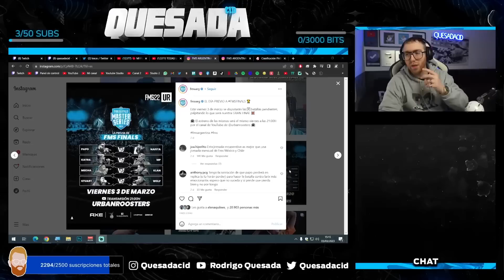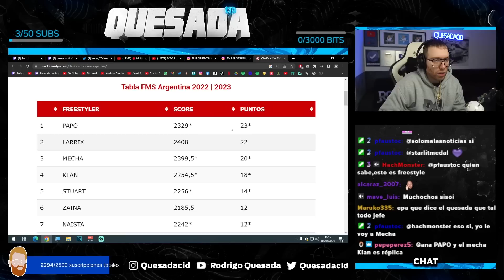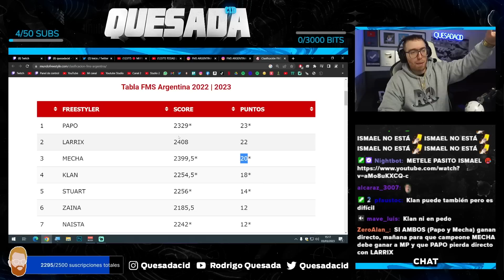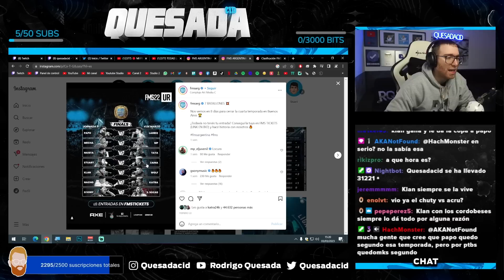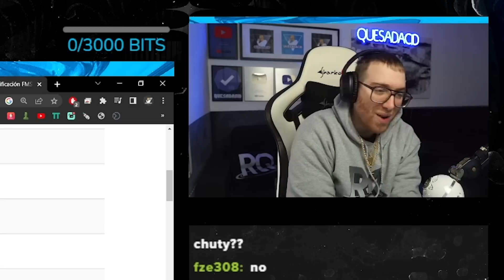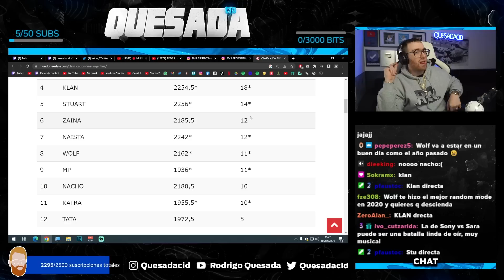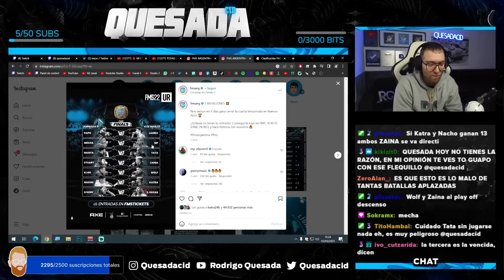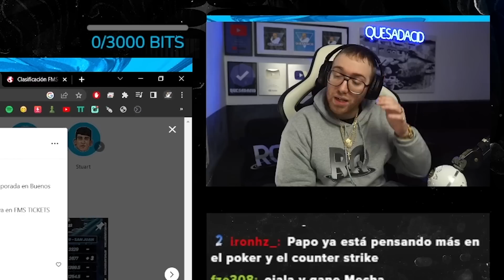RODRIGO QUESADA HACE LA PREVIA DE FMS ARGENTINA LA FINAL